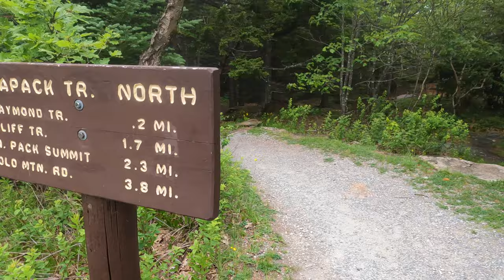50 Miler Training Status - Undertrained and Overwhelmed 😬